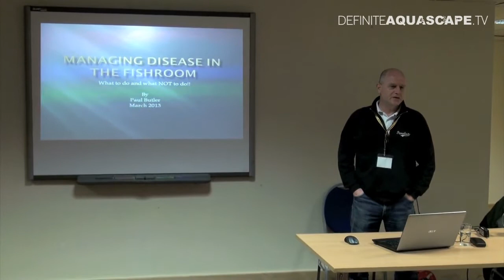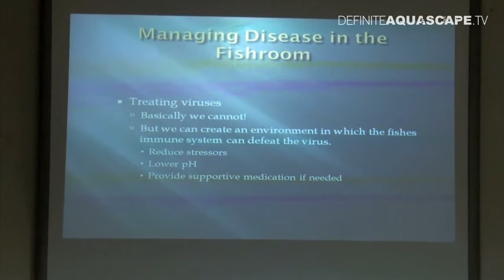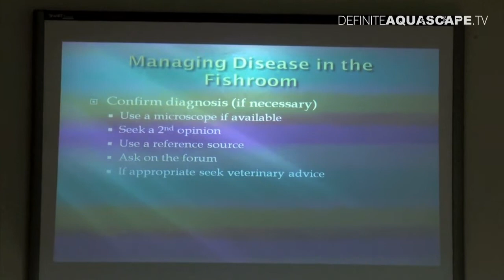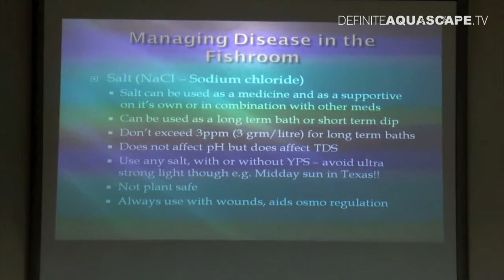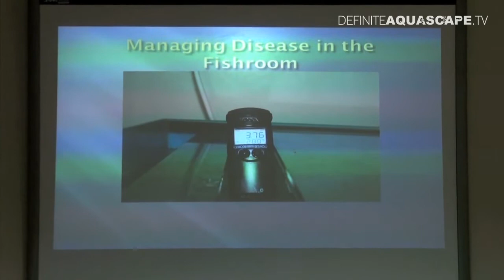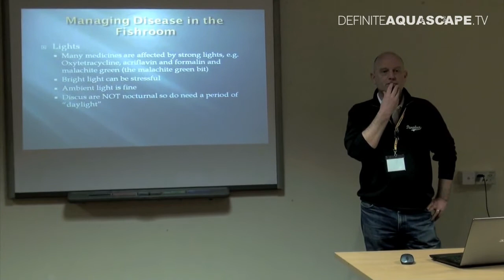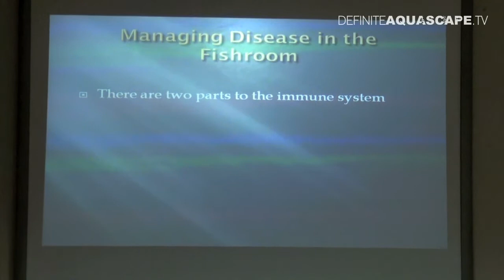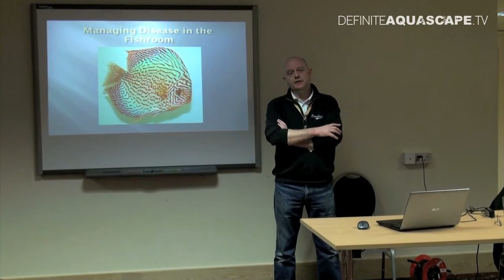Managing disease in the fishroom - lecture by Paul Butler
The British Discus Show was organized on 23-24 March 2013 in Doncaster, UK by The British and International Discus Keepers Association During the show some lectures were held. I filmed one of them - lecture by Paul Butler "Managing disease in the fishroom". The lecture took about 2 hours, and was very interesting. Paul didn't talk about methods of treatment - instead, he told us what is more important than knowing the right dosage of one or another medicament. He told us about understanding what is going on in the aquarium, what are the causes of fish not feeling well, how to identify these causes (sometimes they are not so obvious as it may seem :) ), and how to deal with them in a way which will not cause more harm. A must-see for every serious fishkeeper.